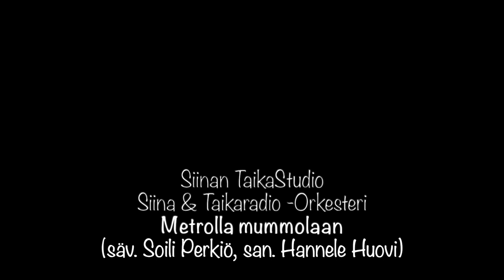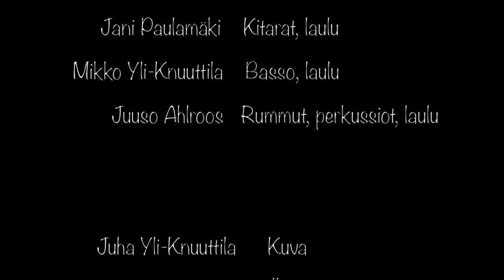Siinan TaikaStudio, Metrolla mummolaan, konserttitaltiointi 12.7.2019, Seikkailupuisto, Turku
Laululeikkejä livekonsertista 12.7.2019, Seikkailupuisto, Turku.

Metrolla mummolaan (säv. Soili Perkiö, san. Hannele Huovi, sov. Siina & Taikaradio -Orkesteri)